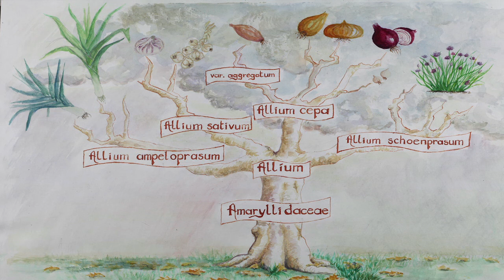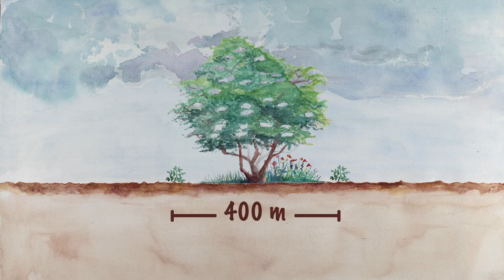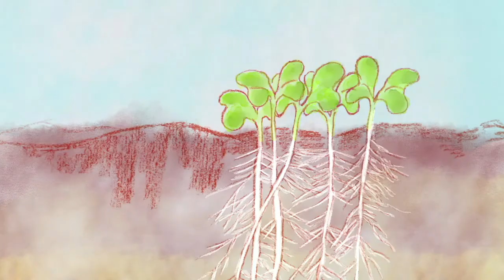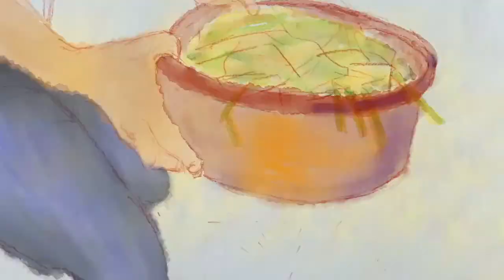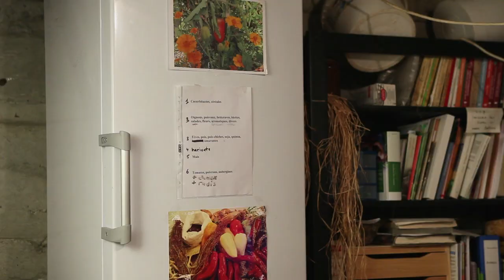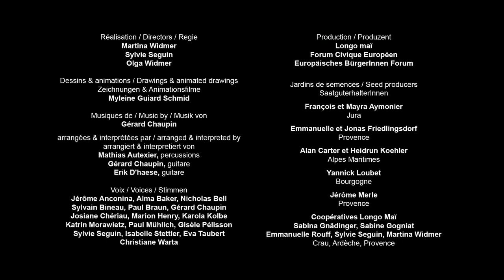Cómo reproducir las semillas de puerro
Gracias a este vídeo, podrás comprender el ciclo de vida del puerro, aprender a elegir y cultivar la planta que producirá las semillas, cosechar, seleccionar y conservar las semillas. Siguiendo las explicaciones didácticas y las imágenes aprenderás paso a paso los gestos y trucos necesarios para reproducir tus propias semillas.